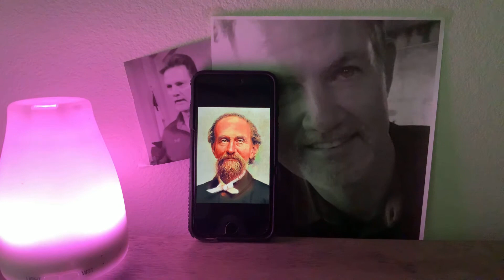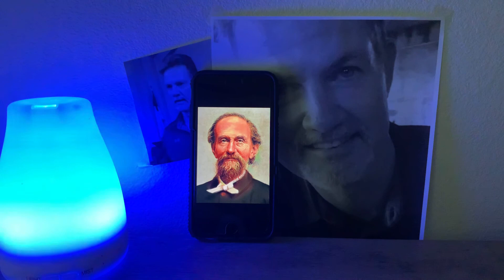The Natural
Andrew Murray